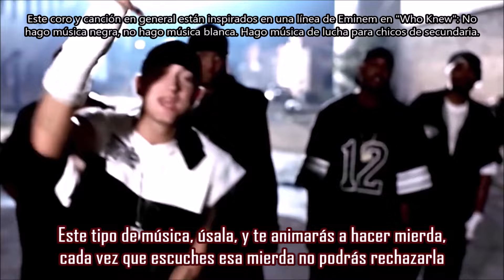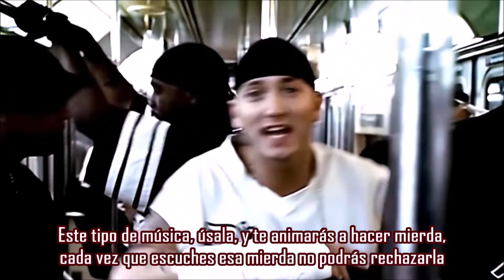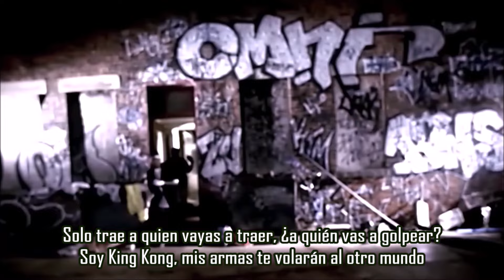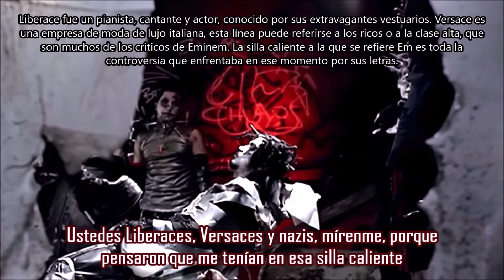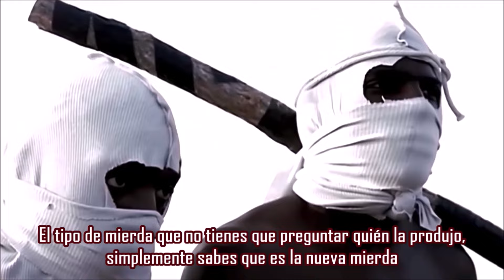Fight Music - D12 | Subtitulada en español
Canción: Fight Music
Grupo: D12
Producción: Dr. Dre
Album: Devil’s Night
Año: 2001
“Fight Music”, también conocida como “Flight Music” en forma censurada, es el segundo sencillo del álbum. La canción habla sobre la violencia, temas gráficos y cómo los jóvenes se relacionan con la música.
En el vídeo, Em parece tener un yeso en el brazo derecho. Parece que Eminem sufrió una lesión durante el Warped Tour de 2001, en la que D12 y otro grupo de rap de Detroit, Natas, se pelearon entre bastidores y, como resultado, tanto a Natas como a D12 se les prohibió volver a presentarse en el Warped Tour.